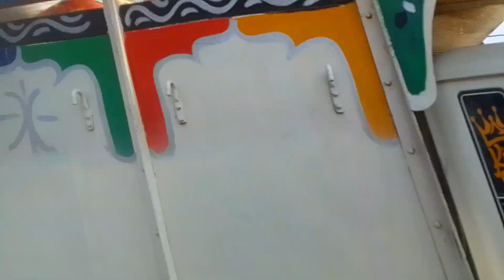November 9, 2023